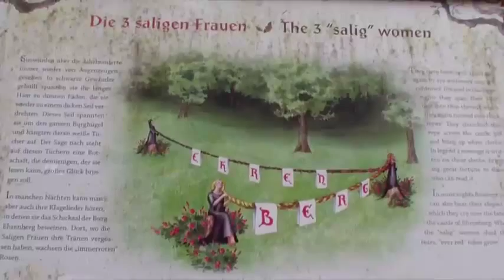[EN] VLOG | Longest suspension bridge in the world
... and I wasn't even looking for it, but when I saw it, I knew it was something incredible and I just had to get on it. So welcome to the Highline179 in Reutte, Austria.